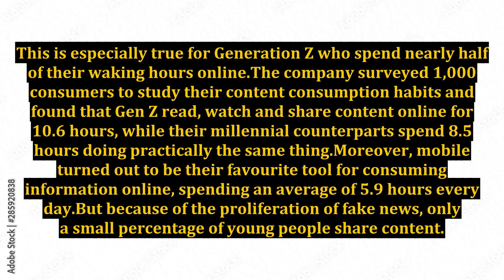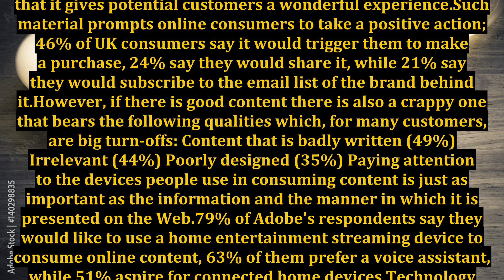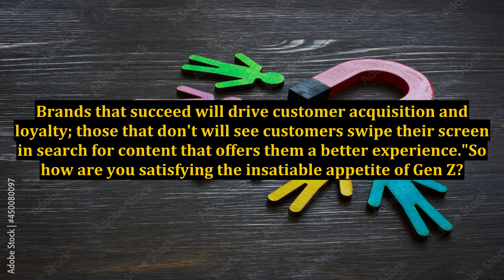Taking Advantage Of Gen Z's Insatiable Hunger For Online Content